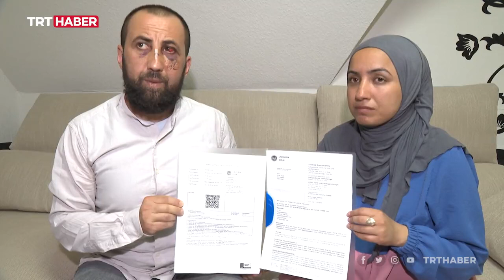Alman polisi evini bastıkları Türk aileye dehşeti yaşattı: Silah doğrultup öldüresiye dövdüler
Almanya’nın Köln şehrinde yaşayan bir gurbetçi ailenin evine giren 15 özel harekat timi, Erkan Küçük’ü feci şekilde dövüp eşine de silah doğrulttu.
Kaynak TRT HABER